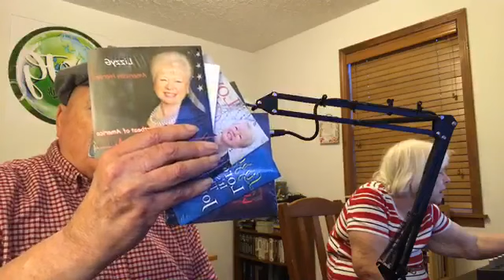AUGUST 9, 2019 ALLEN PRESLEY